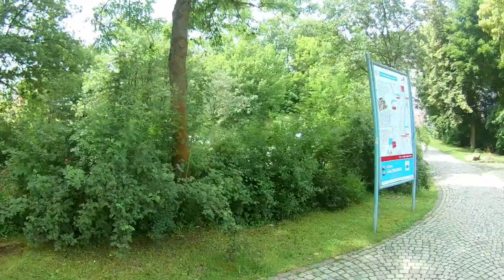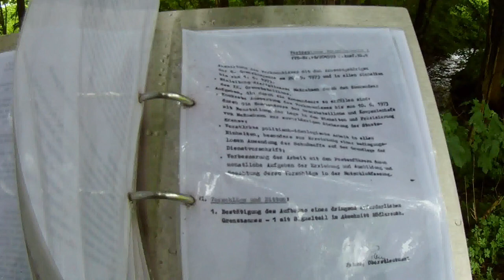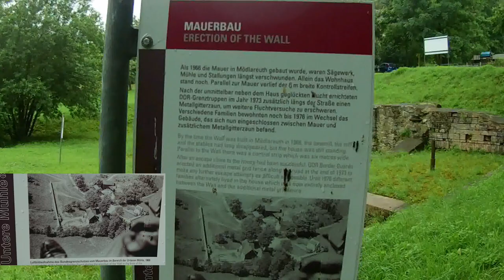Hofrundgang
Geocaching KoerniDD
Folge 41

kleiner Spaziergang durch Hof
Übernachtung und Suche des Geocaches in der
Nähe von Mödlareuth

Musik

Ich danke Schaumkrones und Leon
für das Anlegen und die Pflege des Caches GC4H7K6 -  Am Wegesrand

Verwendete Kameras

KoerniDD 2021